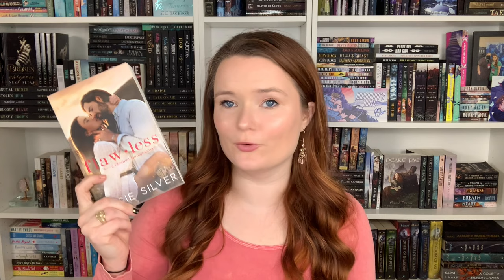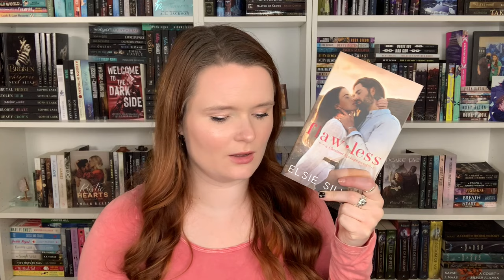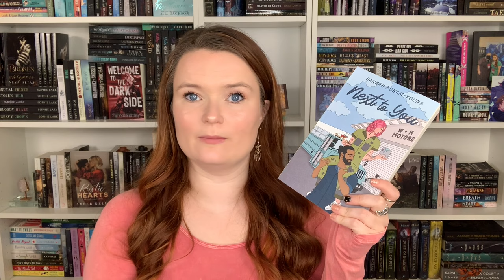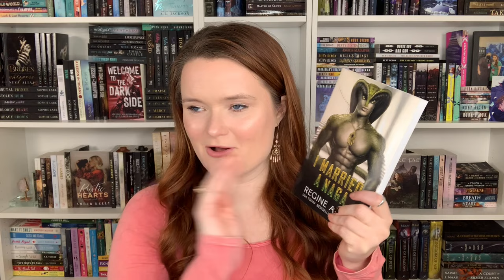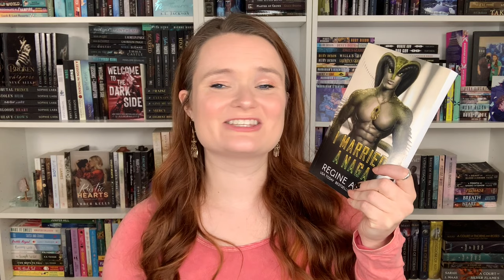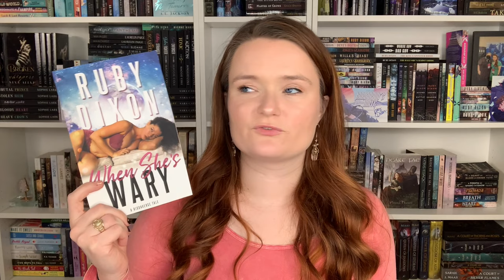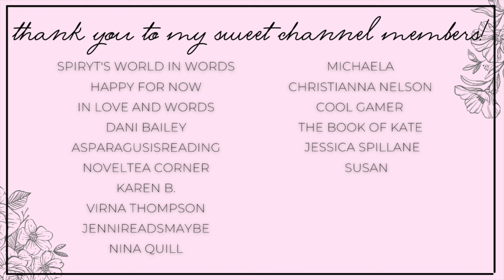worshipping heroes | romance recommendations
Hi yall!!❤️Here we have romance books with worshipping heroes!

✨BOOKS MENTIONED✨
Lizzie Blake’s Best Mistake
Next to You
Yearning For Her
The Time I Got Drunk and Yeeted a Love Potion at a Werewolf
Taken to Voraxia
I Married a Naga
Resisting Maxu
Wed to the Alien Warlord
When She’s Wary

✨VIDEOS MENTIONED✨

✨BOOKTUBERS MENTIONED✨

xoxo Ava💕